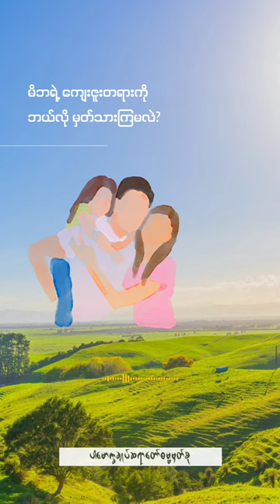မိဘကျေးဇူး(@dhammasparknotes) dhammasparknotes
Content: မိဘရဲ့ကျေးဇူးတရားကိုဘယ်လိုမှတ်သားကြမလဲ(@dhammasparknotes)